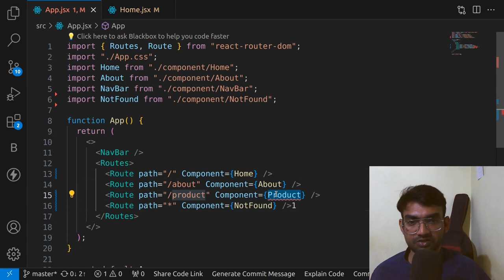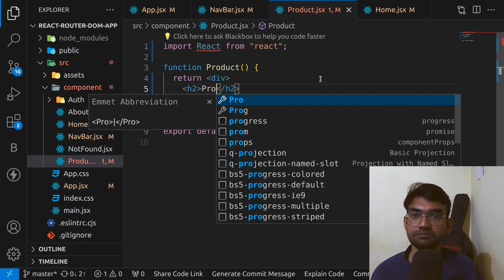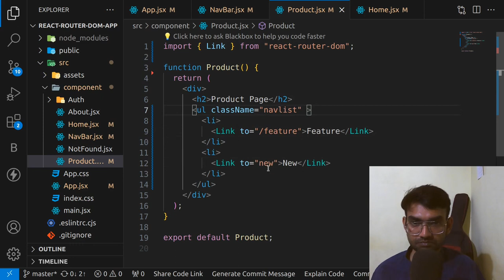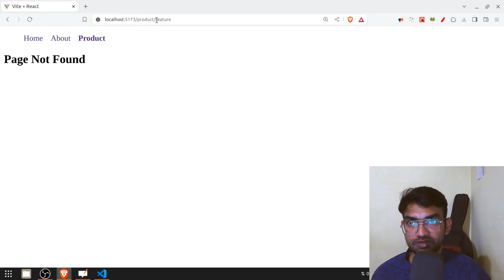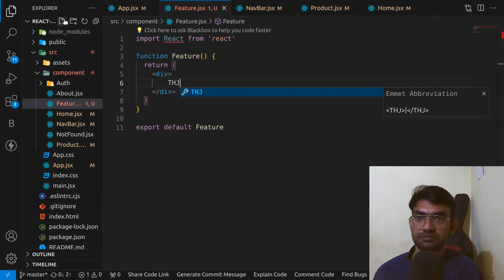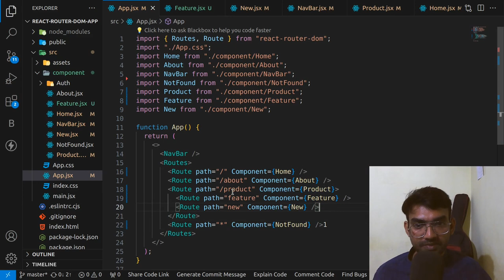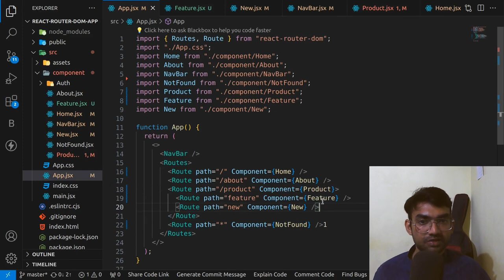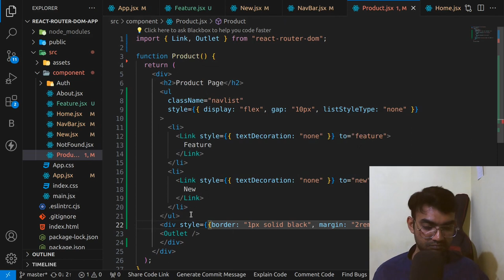React Router - 8 - Nested Routing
Explore the concept of nested routing in React Router with this detailed tutorial. Learn how to structure nested routes, manage link navigation, and handle dynamic routes within your React applications. This video provides practical examples and step-by-step guidance on setting up and using nested routing effectively. Ideal for both beginners and experienced developers looking to enhance their React skills.

**Timestamps:**
0:00 - Introduction to Nested Routing & Example Setup
1:05 - Understanding Route Changes & Configuring Nested Routes
2:30 - Implementing and Styling Links for Nested Routes
4:20 - Rendering Nested Routes with Outlet & Managing Components
6:50 - Practical Application, Styling Examples, & Conclusion

**Further Learning:**
- Index Routing in React (Upcoming Video)